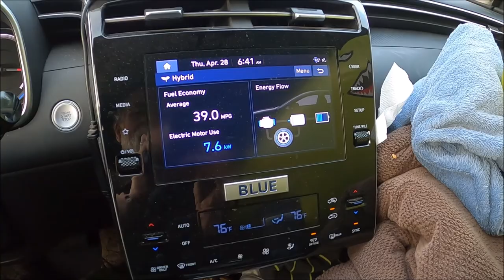Fishing with Pepper: Teal Lingcod, big netting splash, and a crunched finger.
Pepper and I hit the submerged jetty across from Charleston (lower CoosBay) on April28 to get some crabs and lingcod. Not looking good after an hour fishing all over, including out towards the bar along the north spit jetty. Finally hooked up drifting a 4oz green/silver Lancers Jig over the submerged rocks and after 3 strong runs back towards the rocks, pulled a beautiful teal ling away from the rocks, messed up the first netting but not the second.  :o)